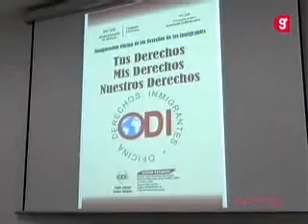Apertura de la oficina de derechos de los inmigrante en Sevilla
Noticias de Giralda Digital.tv
Este lunes abrió sus puertas la nueva oficina de derechos de los inmigrantes ubicada en el centro cívico Hogar San Fernando, en la Macarena.
El objetivo es favorecer la integración social y la participación.